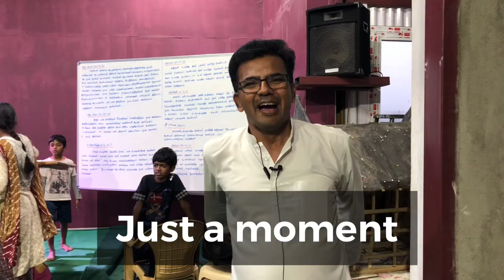Promo - Christmas Kondattam | Bro. J. Rajesh | Tamil Christian Programs | Jireh Missions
23rd Dec @ Parish hall, Puliakulam. 6:30 PM.